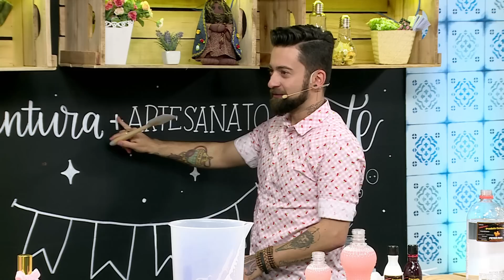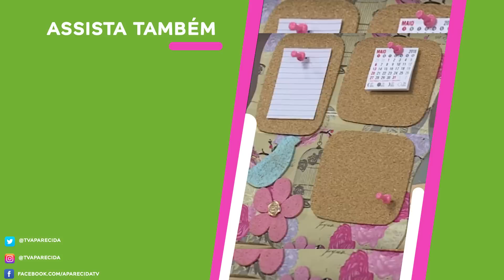Kit de aromas: Homespray, Difusor e Água de lençóis por Peter Paiva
Aprenda dicas valiosas de como montar um kit de aromas contendo homespray, difusor e água de lençóis. Faça você mesmo e complemente sua renda, confira!

REDE APARECIDA
A TV de Nossa Senhora